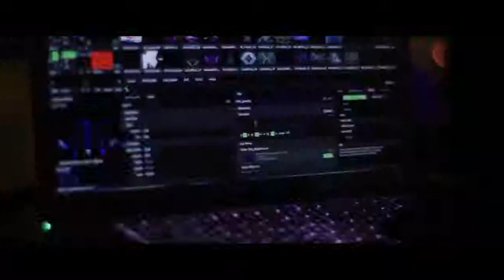Veejays.com | Reels | Studio Ons VJ & Mapping reel